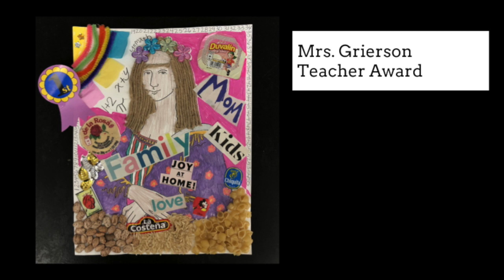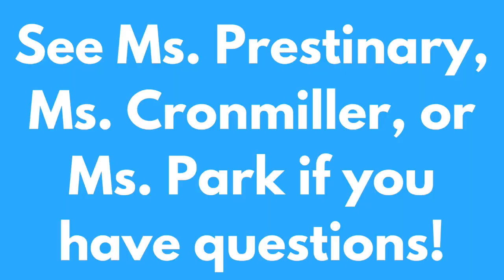Sierra Arts Challenge #2 (Winter 2019)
It's time for a new Sierra School-wide Arts Challenge! First, learn about the WINNERS from our Mona Lisa Me arts challenge, AND find out about our new arts challenge!  We are so excited to see what you produce. Go Sierra Rangers!